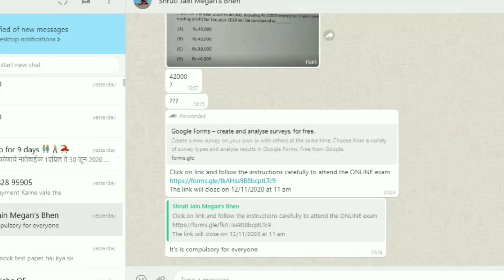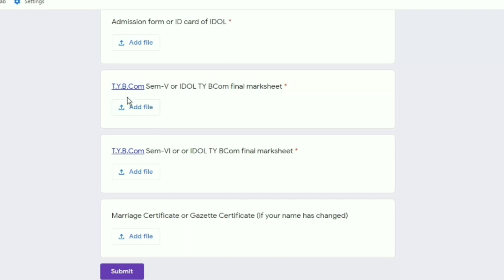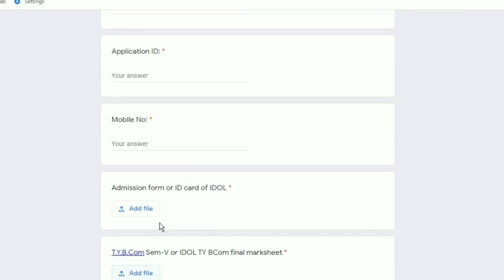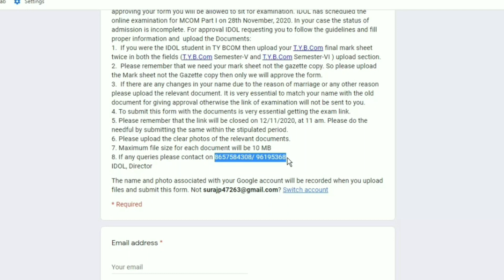100% Compulsory Google forms भरना है || Mumbai University Students Very Urgent Submit Google forms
Click on link and follow the instructions carefully to attend the ONLINE exam
The link will close on 12/11/2020 at 11 am

M.com Part 1 Time Table 2020 ,
IDOL M.com Part 1 Time Table ,
Mumbai University Time Table
ATKT & Backlog Exam 2020,
Exam Date Declare ,
Suraj Patel Education
problems faced by students in online exams,
problem of online examination,
problems in online examination system,
challenges of online examination,